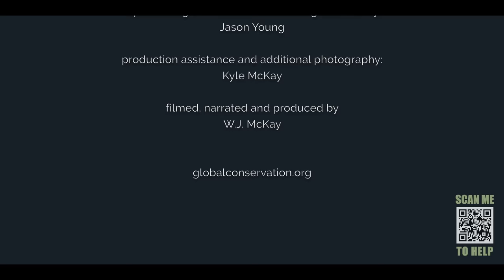Patrolling Turneffe Atoll - Belize's Largest Marine Reserve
In July of 2022, Global Conservation went on patrol in Belize's Turneffe Atoll with marine wardens from TASA (Turneffe Atoll Sustainability Association). Turneffe is the largest atoll in the Mesoamerican Reef and the largest marine reserve in Belize.

This Marine Protected Area or MPA is facing serious threats as the ten-year old TASA implements Global Conservation's Global Park Defense, a test-proven methodology for protecting the world's most vulnerable national parks, UNESCO World Heritage Sites and marine reserves.

Jeff Morgan, Executive Director of Global Conservation is interviewed, along with Dr. Gerardo Ceballos, Co-Founder of Creatures United and Global Conservation Advisory Board member.

TASA Rangers are also interviewed including Valdemar Andrade, Executive Director of TASA. Interviews also include a local community fisherman and Makenna Middleton of the Crocodile Research Coalition (CRC). Baby crocodiles are filmed being born and Global Conservation, the CRC and TASA personnel assist the emerging reptiles out of their eggs.

On patrol a fishing boat was boarded and inspected, and violations were discovered. Images of the M2 radar system by Protected Seas of the Anthropocene Institute are shown in use by TASA rangers.

Francisco Asturias of FUNDAECO is a park protection legend in Latin America and is seen scuba diving with Dr. Ceballos and Jeff Morgan inspecting reefs underwater. Asturias is an expert at training young recruits to become rangers in critical habitats under outside pressure from wildlife poaching, illegal fishing, illegal logging, burning and mining.

This conservation short film was shot on location, produced and narrated by W.J. McKay. Additional photography and production assistance by Kyle McKay.

*About us*
Global Conservation is dedicated to safeguarding our planet's most vital and endangered wilderness areas as wild spaces face unprecedented threats. With poaching, logging, mining, land clearing, and human encroachment on the rise, these pristine habitats are rapidly disappearing. Over the next decade, human activity is projected to consume half of the remaining intact wildlife habitats, endangering iconic species like tigers, primates, bears, lions, elephants, and rhinos. Protected areas are becoming the last refuges for wildlife in developing nations.

As the sole nature conservation organization focused solely on directly funding park protection systems for national parks and UNESCO World Heritage Sites in developing countries, Global Conservation prioritizes the preservation of these critical ecosystems. We work hand in hand with local and indigenous communities, empowering them as the first line of defense for their ancestral lands. Our flagship program, Global Park Defense, aims to extend "No Cut, No Kill" protection to 25 parks worldwide by 2025. Together with our partners and supporters, we strive to ensure the long-term survival of our planet's most precious natural treasures.